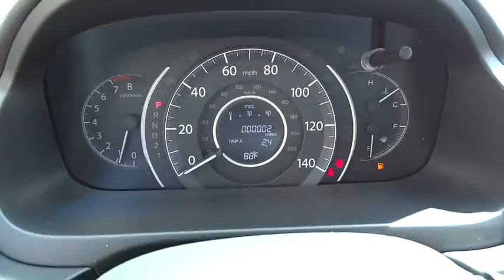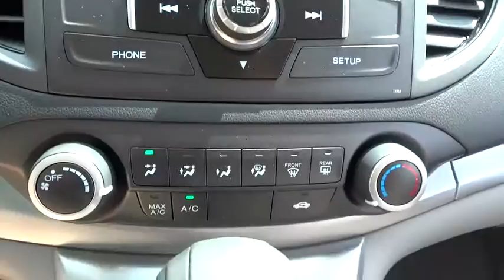2014 Honda CR-V Concord, Charlotte, Gastonia, Matthews, Huntersville, NC 143137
2014 Honda CR-V
2014 Honda CR-V AWD 5dr LX - Stock#: 143137 - VIN#: 5J6RM4H36EL109614

LX trim. CD Player, Overhead Airbag, All Wheel Drive, Back-Up Camera, Bluetooth, iPod/MP3 Input. FUEL EFFICIENT 30 MPG Hwy/22 MPG City! Warranty 5 yrs/60k Miles - Drivetrain Warranty; KEY FEATURES INCLUDE: All Wheel Drive, Back-Up Camera, iPod/MP3 Input, Bluetooth, CD Player. MP3 Player, Keyless Entry, Child Safety Locks, Steering Wheel Controls, Electronic Stability Control. EXPERTS ARE SAYING: Great Gas Mileage: 30 MPG Hwy. MORE ABOUT US: We devote ourselves to helping and serving our customers to the best of our ability. It is our honor to have you come in to our dealership and drive the vehicle of your dreams home. Our goal is to offer the most modern and convenient access to up-to-date and accurate information, which our customers have come to expect and rely upon for all their automotive needs. Fuel economy calculations based on original manufacturer data for trim engine configuration. Please confirm the accuracy of the included equipment by calling us prior to purchase.